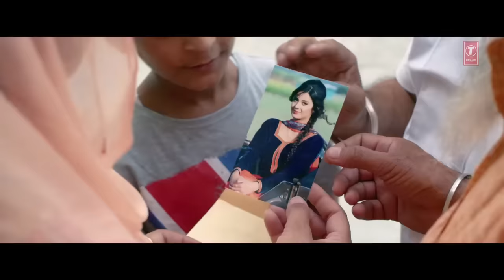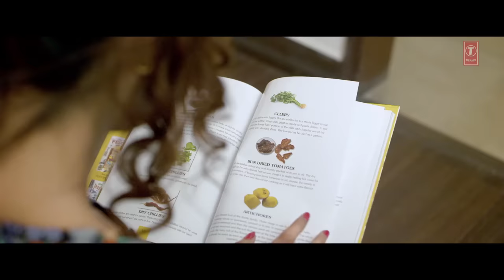Kachi Pakki (Full Song) Jassimran Singh Keer | Preet Hundal | Latest Punjabi Songs 2016 | T-Series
Presenting a "new punjabi song" in voice of Jassimran Singh Keer composed by Preet Hundal while penned by Lally Sagoo.

Song: KACHI PAKKI
Singer: JASSIMRAN SINGH KEER
Lyrics: LALLY SAGOO
Video: FRAME SINGH
Music Label: T-SERIES

Connect with T-SERIES APNAPUNJAB
Set " Kachi Pakki" song as your caller tune sms KCHPK1 To 54646
Set " Kachi Pakki - Kabildari" song as your caller tune sms KCHPK2 To 54646
Set " Kachi Pakki - Love To Arrange" song as your caller tune sms KCHPK3 To 54646
Set " Kachi Pakki - Viyaah" song as your caller tune sms KCHPK4 To 54646
Operator Codes:
1. Kachi Pakki

2. Kachi Pakki - Kabildari

3. Kachi Pakki - Love To Arrange

4. Kachi Pakki - Viyaah